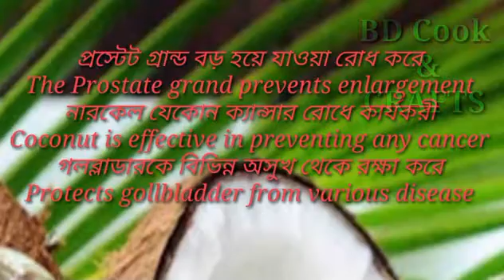Just Wow 😍😍!! Milk Coconut Ice Cream ll Homemade Ice Cream With Health Benefits Of Coconut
Just Wow 😍😍!!  Milk Coconut Ice Cream  ll Natural Homemade Coconut Ice Cream Whice Everyone Love It

Ingredients :
Coconut : 1 Cup
Milk : 500 ml
Sugar : 1/4 Cup
Cinnamon : 2 inches
Cardamom : 2 nos
Bay leaf : 1 nos